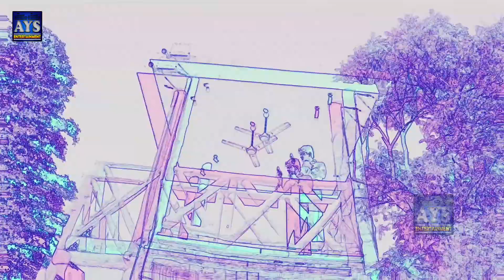चौधरी का टॉप हिट गाना 2023 | Banshidhar_Chaudhary Top Hit Song 2023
VIDEO_JUKEBOX | बंशीधर चौधरी का टॉप हिट गाना 2023 | Banshidhar_Chaudhary Top Hit Song 2023

► Album :-
► Song :-
► Singer :-
► Lyrics :-
► Public City Disign :-
► Digital Head :-
► Label / Company :- KAMLA MUSIC WORLD
VIDEO_JUKEBOX | बंशीधर चौधरी का टॉप हिट गाना 2023 | Banshidhar_Chaudhary Top Hit Song 2023 .VIDEO_JUKEBOX | बंशीधर चौधरी का टॉप हिट गाना 2023 | Banshidhar_Chaudhary Top Hit Song 2023